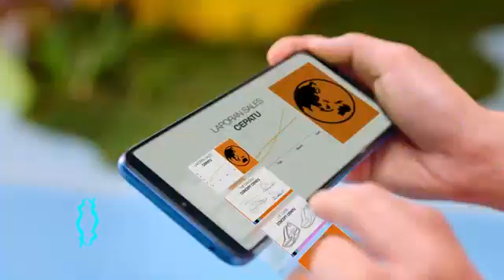Jual Xiaomi Redmi 10C (Smartphone Terbaru 2022)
Jual Xiaomi Redmi 10C
Ka, untuk beli silahkan klik link berikut ka...
1. Jual Xiaomi Redmi 10C 4/64GB

2. Jual Xiaomi Redmi 10C 4/128GB

Harga dapat berubah sewaktu-waktu
Terimakasih